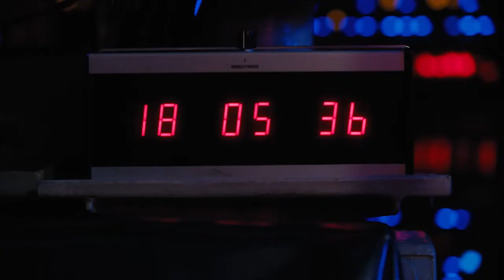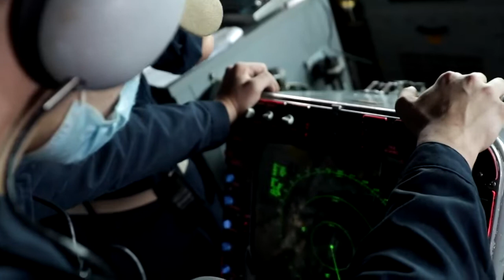Ship2Shore: Vice Adm. Jeffrey Trussler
Miami, Oklahoma is small Midwestern town that gave your U.S. Navy a top tier Sailor!

Vice Adm. Jeffrey Trussler, Deputy Chief of Naval Operations for Information Warfare, and a member of the Cherokee Nation, joins us for another episode of Ship2Shore to celebrate Native American Heritage Month and his naval career!